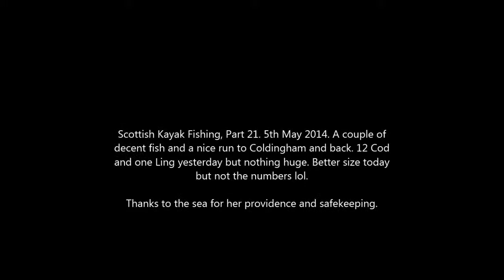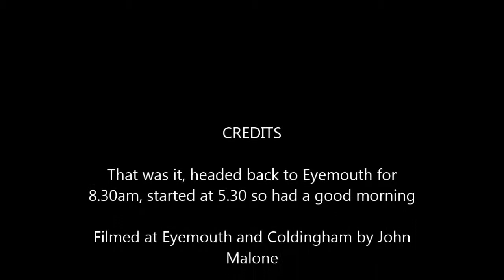Scottish Kayak Fishing Part 21 NIce big Pollack and decent Cod, nice 'paddle' to Coldingham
Nice day out, bigger fish but not so many as yesterday. But it is time for you shore fishermen to get down to the rocks at Eyemouth as they are close in shore now. Best mark I would suggest is the Hairy Ness under the cannons to the North of Eyemouth Bay. Conger Reef is too far round and not as productive.